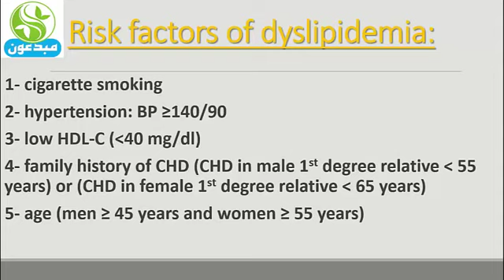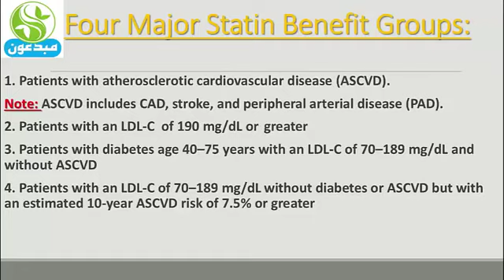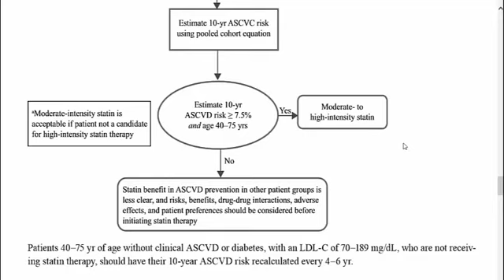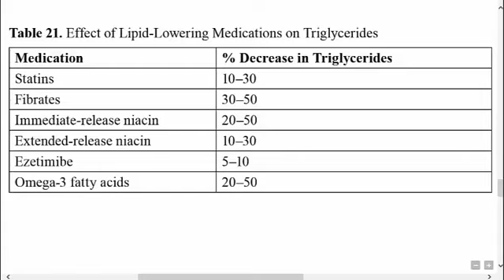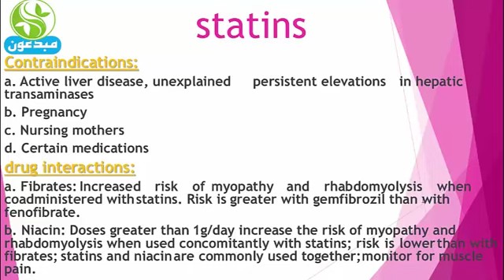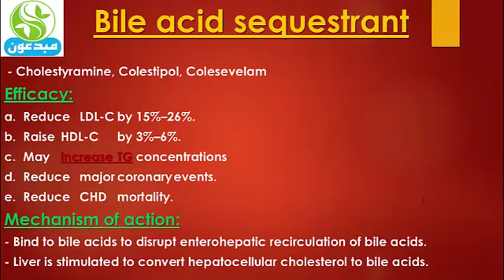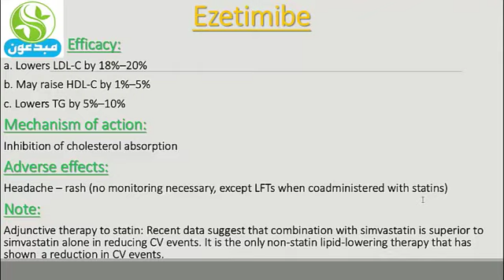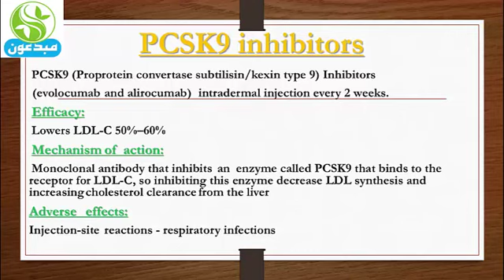Dyslipidemia مبدعووون, Dr Hesham Ismail